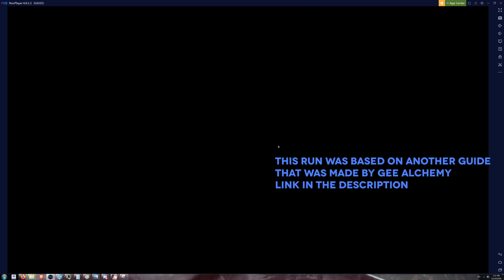[Arknights] A Scuffed Guide to East Armory Risk 8 - Rotational Map #8 - CC#1 Operation Pyrite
So the basis I used for my guide to make this work was from Gee Alchemy

Still, my strategy was different enough that I felt it needed a guide of its own. I explain my whole thought process going into and through this map. Thanks.